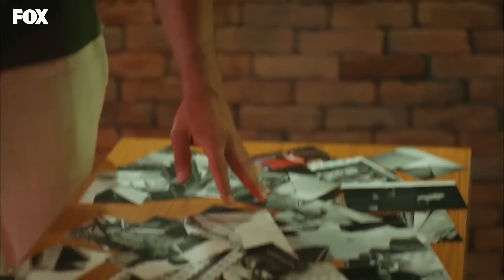Selin ve Demir'in Ev Kavgası - Her Yerde Sen Özel Sahneler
Her Yerde Sen Özel Sahneler - Selin ve Demir'in Ev Kavgası

Oyuncular:
Demir: Furkan Andıç
Selin: Aybüke Pusat
Burak: Ali Yağcı
İbrahim: Ali Gözüşirin
Merve: Deniz Işın
Bora: Ali Barkın